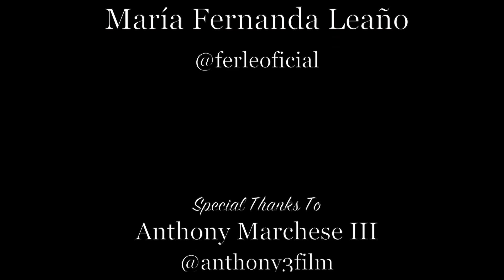Fur Fashion Film Designer Furs NYC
Fashion film Starring María Fernanda Leaño & featuring Dominique Claire Shuminova  designer furs, designer fur collection fur coats, fur jackets